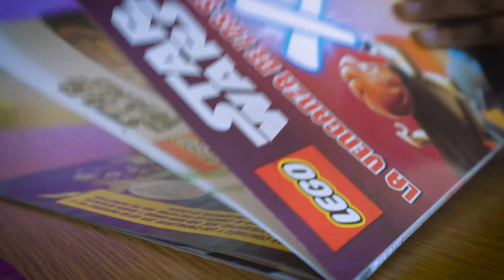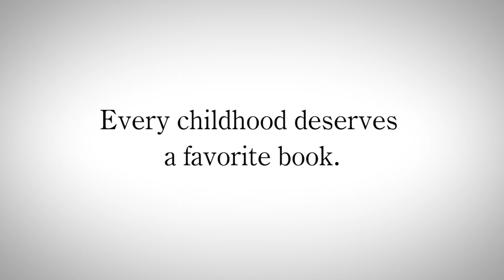Book Trust - Favorite Books August 2016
At Book Trust, all our work revolves around a single, sad fact: There are thousands of children in America who would like nothing better than to read, but have no books.

It might seem surprising that so many kids in one of the wealthiest nations in the world can’t get their hands on a simple two-dollar book. But the picture is pretty stark – in low-income areas, there is just 1 book for every 300 children.